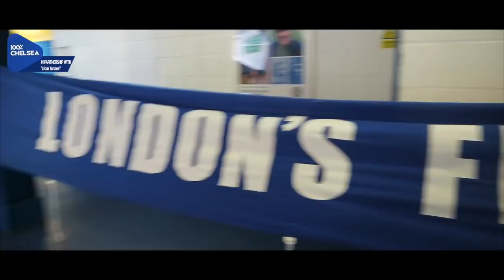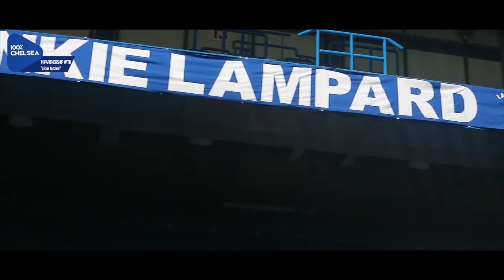Chelsea vs Barcelona || Exclusive Behind-The-Scenes Banner Setup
100PercentChelsea is a youtube channel for real Chelsea fans. We interview Fans at games and create other shows about Chelsea F.C. London is Blue.